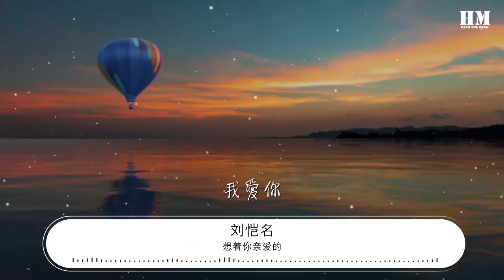想着你親愛的 - 劉愷名『想着你親愛的 在我夢裏夢的全是你』【動態歌詞Lyrics】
劉愷名

00:00 想着你親愛的 - 劉愷名
00:05 詞：祁隆
00:11 曲：祁隆
00:16 編曲：高興
00:22 緣分讓我認識了你
00:26 從此我就愛上你
00:30 朝朝暮暮想的全是你
00:34 時刻把你記在我心裏
00:39 只想聽到你的聲音
00:42 是令我那麼的着迷
00:47 放下所有卻放不下你
00:50 因爲你就是我生命的唯一
00:55 想着你親愛的
00:59 在我夢裏夢的全是你
01:03 刻下你的名字在我的心
01:07 一定把你好好的珍惜
01:12 想着你親愛的
01:16 在我心裏想的全是你
01:20 許下個心願一生陪着你
01:24 你就是我生命的奇蹟
01:29 我愛你
01:49 緣分讓我認識了你
01:53 從此我就愛上你
01:57 朝朝暮暮想的全是你
02:01 時刻把你記在我心裏
02:05 只想聽到你的聲音
02:09 是令我那麼的着迷
02:14 放下所有卻放不下你
02:17 因爲你就是我生命的唯一
02:22 想着你親愛的
02:26 在我夢裏夢的全是你
02:30 刻下你的名字在我的心
02:34 一定把你好好的珍惜
02:39 想着你親愛的
02:43 在我心裏想的全是你
02:47 許下個心願一生陪着你
02:51 你就是我生命的奇蹟
02:55 想着你親愛的
02:59 在我夢裏夢的全是你
03:03 刻下你的名字在我的心
03:08 一定把你好好的珍惜
03:12 想着你親愛的
03:16 在我心裏想的全是你
03:20 許下個心願一生陪着你
03:24 你就是我生命的奇蹟
03:29 我愛你